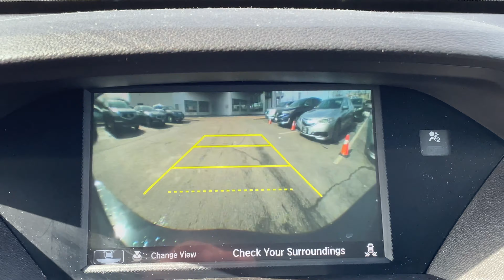2017 Acura MDX Navi P4902